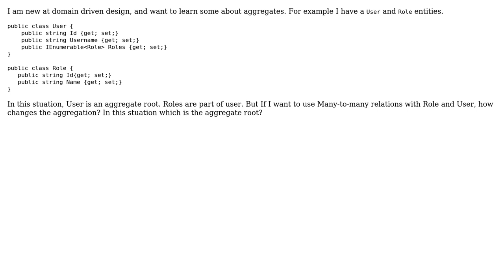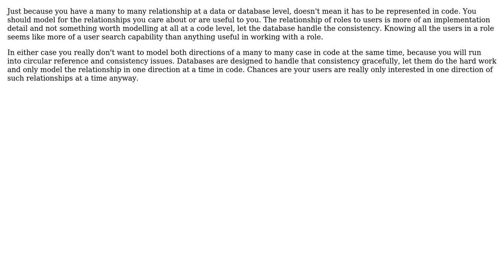Software Engineering: Many to many relations in Domain Driven Design (2 Solutions!!)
Software Engineering: Many to many relations in Domain Driven Design

With thanks & praise to God, and with thanks to the many people who have made this project possible! | Content (except music & images) licensed under CC BY-SA | Music | Images & others | With thanks to user VoiceOfUnreason user Ryathal user barteloma and the Stack Exchange Network Trademarks are property of their respective owners. You are responsible for your own actions.